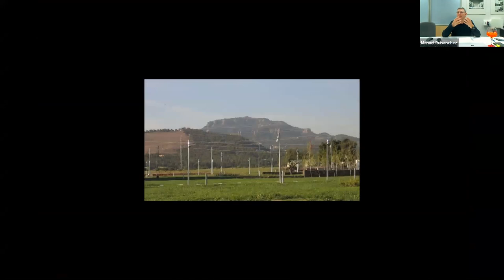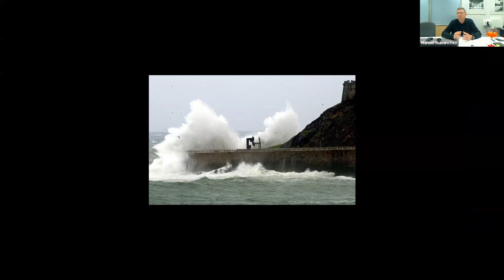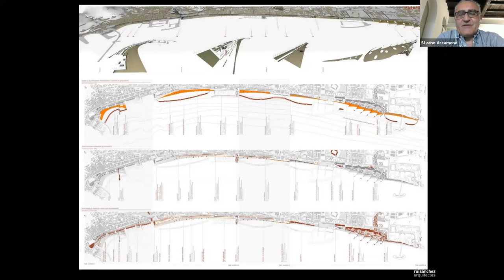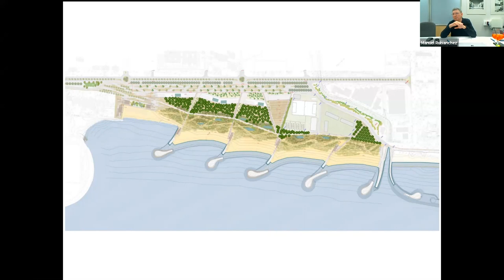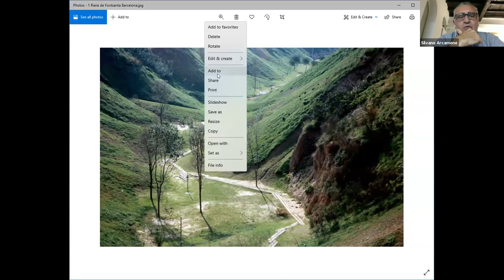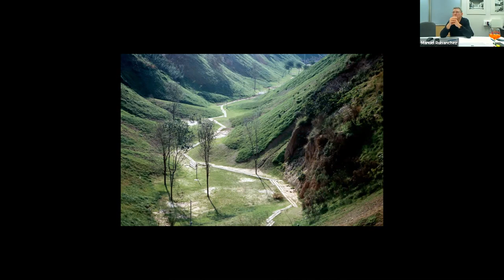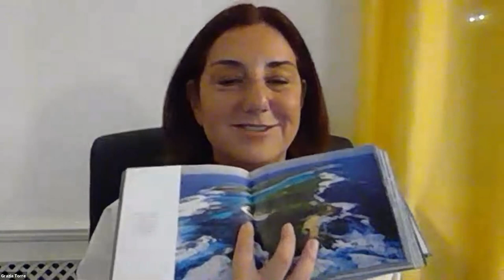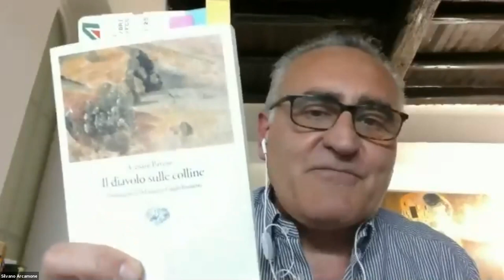The Archispritz - Manuel Ruisanchez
The Archispritz - Conversazioni architettoniche, è una serie incontri on line, organizzati da DDN e moderati da Silvano Arcamone e Grazia Torre. Gli incontri, che si sono tenuti tra il 20 gennaio e il 7 aprile 2021, hanno ospitato diversi architetti italiani e stranieri, che hanno affrontato diverse tematiche. In quest'incontro, Manuel Ruisanchez, dello studio Manuel Ruisanchez Architects, parla del rapporto tra architettura e paesaggio